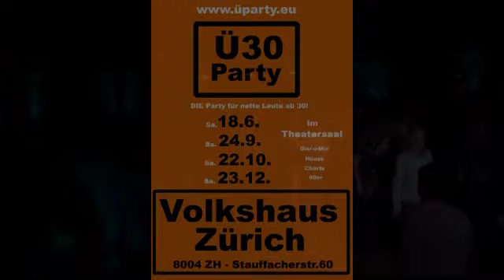ü30 Volkshaus Zürich 24 09 2011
Volkshaus Zürich (Theatersaal) üParty 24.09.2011